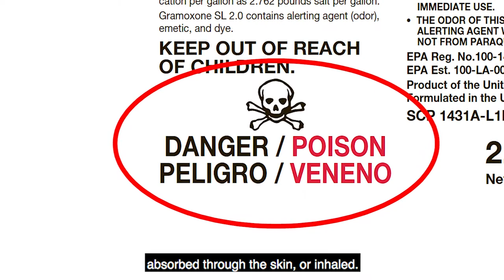Reviews the signal words found on pesticide labels (CC)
(Closed Captioned)

For Pesticide Handlers

This video alone does not meet the annual training requirements under the Worker Protection Standard (WPS). It can be used as part of a broader training program, which must be EPA-approved in its entirety. Handlers